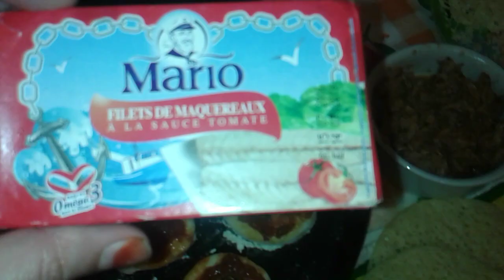فطوري تاني مع اهلي ماما وبابا واخوتي